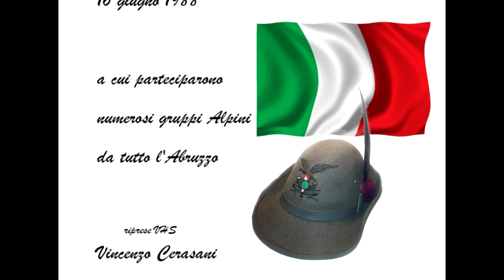Adunata Alpini a San Benedetto dei Marsi AQ 19 giugno 1988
Adunata Alpini a San Benedetto dei Marsi AQ 19 giugno 1988 a cui parteciparono numerosi gruppi di Alpini provenienti da diverse località Abruzzesi.